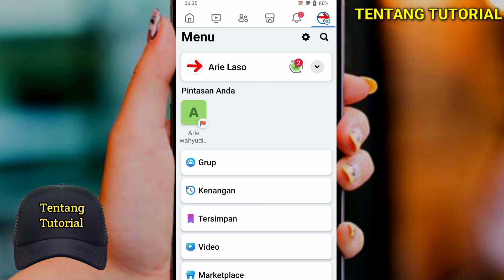Cara Menonaktifkan Akun Facebook Sementara | Terbaru 2024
Video ini akan membahas bagaimana cara menonaktifkan akun facebook sementara, cara menonaktifkan akun facebook, cara menghapus akun facebook sementara.